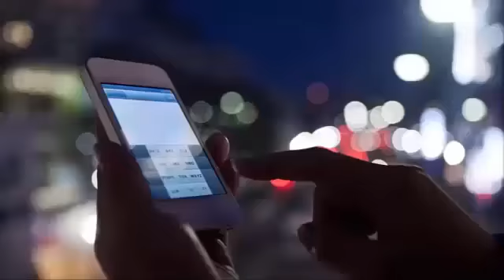DIANA ROSS BUSTED THROUGH THE CURTAINS TO ASHLEE SIMPSON GIVE BIRTH, BECAUSE THAT'S GRANDMA!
Diana Ross Busted Through the Curtains to Watch Ashlee Simpson Give Birth, Because That's Grandma! I'm sorry, but Diana Ross was not missing the birth of her granddaughter! Evan Ross recently recalled a hilarious story about the birth of his daughter and Ashlee Simpson, and how his mother did almost anything to make sure he was present. While speaking with People, Evan said that the most memorable moment of the day (apart from the fact that his beautiful girl was born) was "probably our parents will arrive before the time comes." I thought: 'What are all of you doing?'

"While [Ashlee] was having the baby, we said we were going to do it ourselves, but then we saw our two parents behind the curtain watching," Evan said. "Besides, those nurses can not stop my mother, like Diana Ross has just come in."

Oh, what would we do to be a fly on the wall in that delivery room in July 2015. Now, Jagger Snow is almost 3 years old, and his family is as adorable as ever, but we would not let Diana go. be the grandmother who appears in the homes of his family when he feels like it.